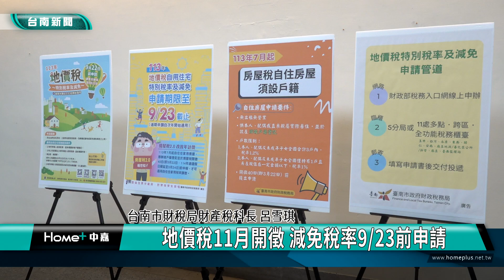省荷包看過來｜地價稅11月開徵 減免稅率9/23前申請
11月1日財稅局將要徵收地價稅 想要省荷包要注意了 若是土地符合優惠稅率或減免要件 要趕緊來申請

113年度的地價稅，將從11月開始徵收，台南市財政稅務局提醒，若是有符合相關條件減免的民眾，要在9月23日前完成申請，若是錯過時間，要等明年才能適用。